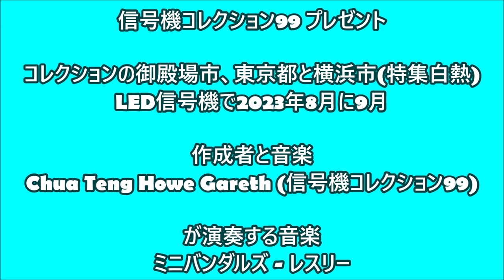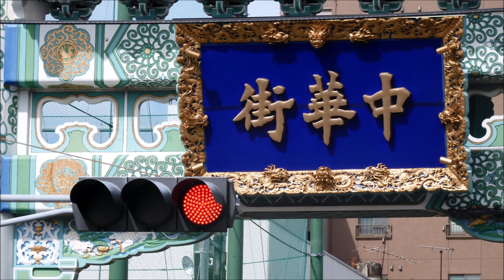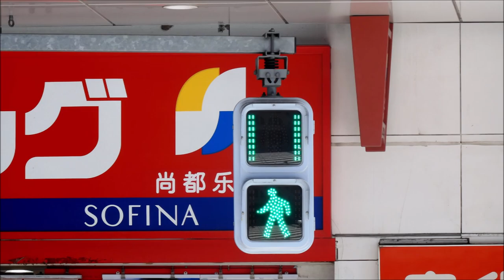Collection of Gotemba, Tokyo & Yokohama (Ft. Incandescent) LED Traffic Lights in Aug to Sep 2023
This video specifies the collection of Gotemba, Tokyo & Yokohama (Featuring Incandescent) LED Traffic Lights in August to September 2023.

I will not indicate the Tokyo cities because the title character limitations.

このビデオでは、2023 年 8 月から 9 月にかけて御殿場市、東京市、横浜市（白熱灯）の LED 信号機を収集する様子を紹介します。。

タイトル文字の制限があるため、東京都については記載しません。